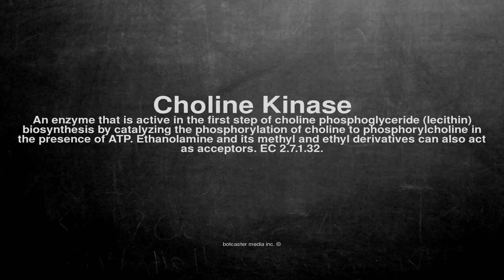Medical vocabulary: What does Choline Kinase mean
What does Choline Kinase mean in English?